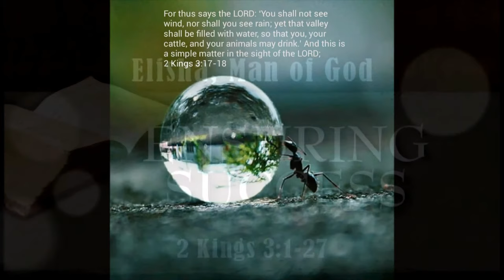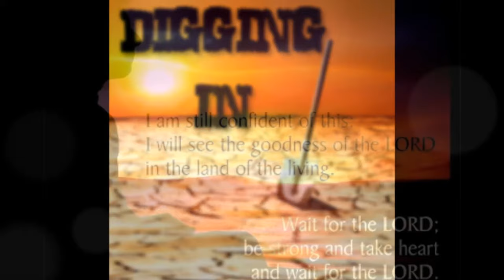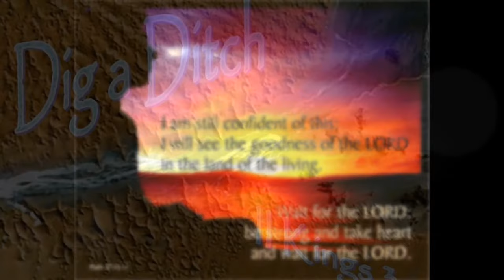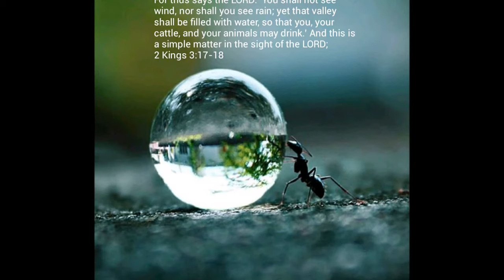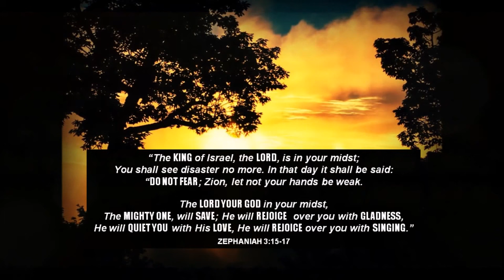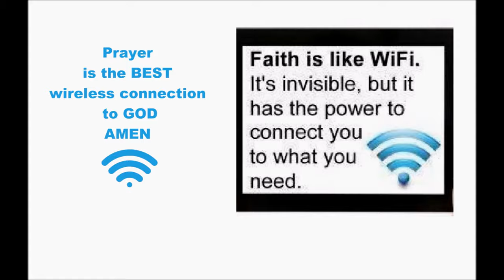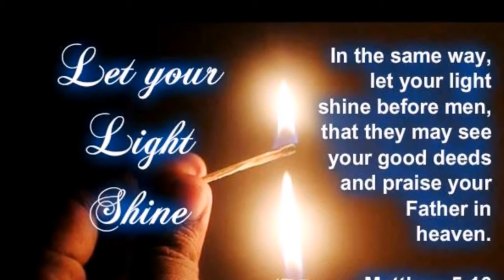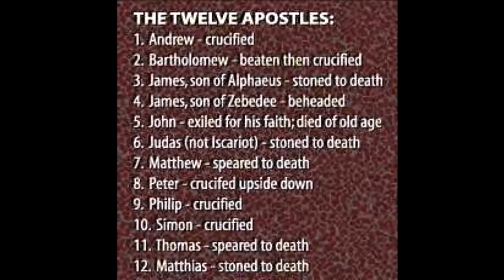Part I of II - You Will See Neither Wind Nor Rain - நீங்கள் காற்றையும் மழையையும் பார்ப்பதில்லை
Part I of II - You Will See Neither Wind Nor Rain - நீங்கள் காற்றையும் மழையையும் பார்ப்பதில்லை - Dr. R. Jayakumar Bible Study - II Kings 3
17 நீங்கள் காற்றையும் மழையையும் பார்ப்பதில்லை. ஆனால் பள்ளத்தாக்கு தண்ணீரால் நிறையும். பின் நீங்களும் உங்கள் பசுக்களும் மற்ற மிருகங்களும் குடிக்க தண்ணீர் கிடைக்கும். 18 இதனை கர்த்தர் எளிதாகச் செய்வார். மோவாப் ஜனங்களை நீங்கள் வெல்லும்படியாகவும் செய்வார்!

17 For this is what the LORDsays: You will see neither wind nor rain, yet this valley will be filled with water, and you, your cattle and your other animals will drink. 18 This is an easy thing in the eyes of the LORD; he will also deliver Moab into your hands.

Jehoshaphat’s request for a “prophet of the LORD” shows how true worship and religious experience in both Israel and Judah had declined. In David’s day, both the high preist and the prophets gave the king advice. But most of the priests had left Israel (I Kings 17: 1) and God’s prophets were seen as messengers of doom (I Kings 22: 18). This miracle predicted by Elisha affirmed God’s power and authority and validated Elisha’s ministry. In II Chronicles 18, King Jehoshaphat of Judah and King Ahab of Israel gave the prophet Micaiah a similar request. But they ignored God’s advice – with disastrous results.